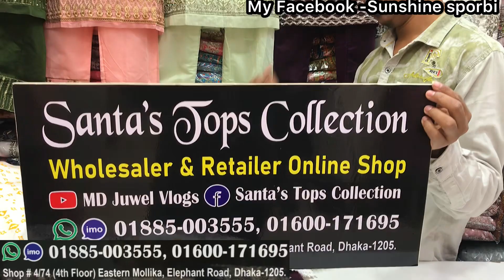Indian cotton branded kurti/kamiz/Tops/gown collection || সস্তায় ইন্ডিয়ান কামিজ/কুর্তি /গাউন/টপস